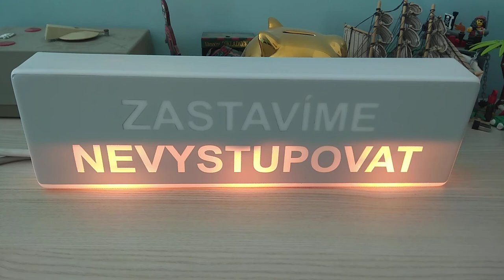Vnitřní signalizace pro výstup - Zastavíme/Nevystupovat